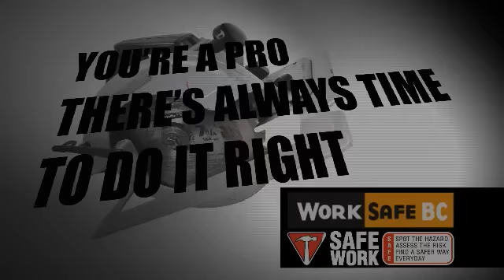Safeguarding Machinery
This video was created by WorkSafeBC and adapted with permission for SAFE Work Manitoba.